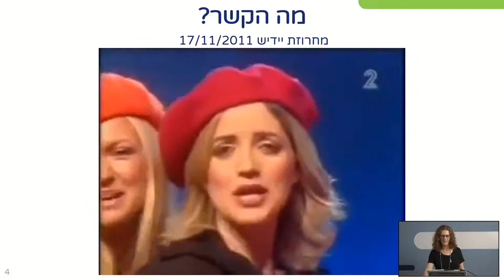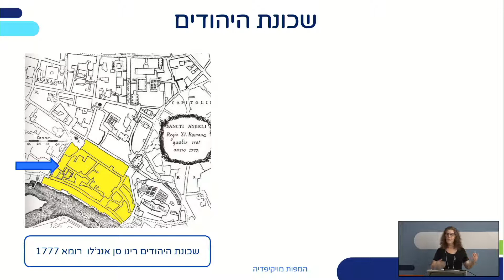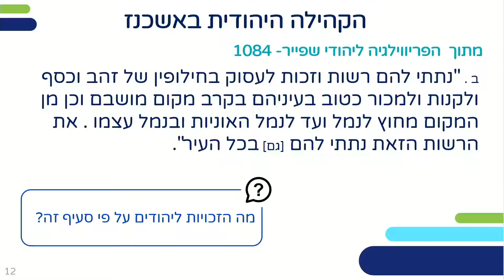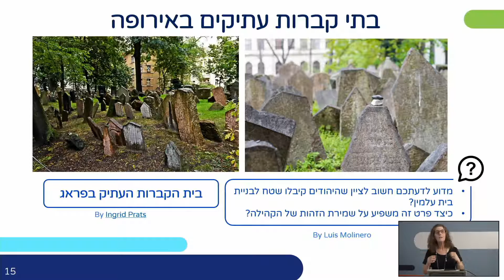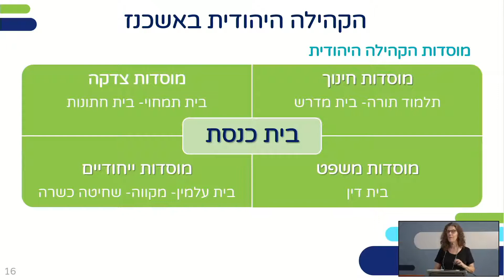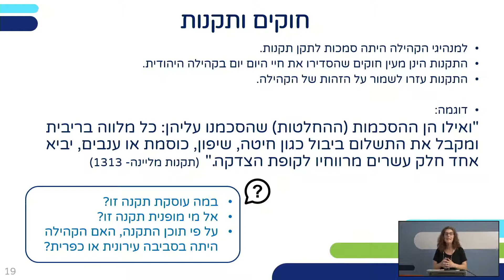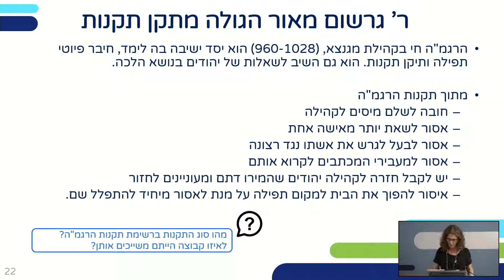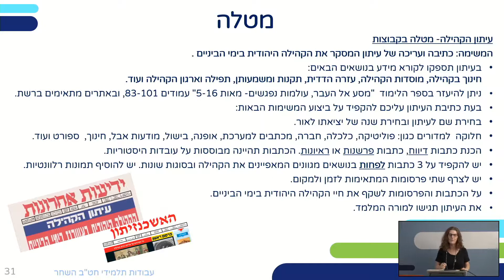הקהילה היהודית באשכנז בימי הביניים | היסטוריה ממלכתי לכיתות ז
שם המורה: פאולה פרייס
למידע נוסף במרחב הפדגוגי:

*קוד השידור: 0_nuakahxl*